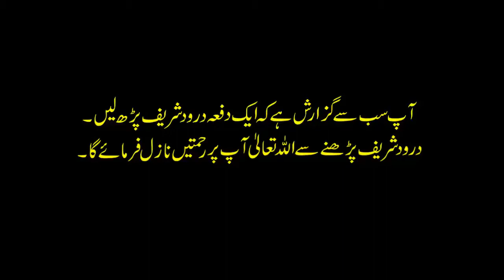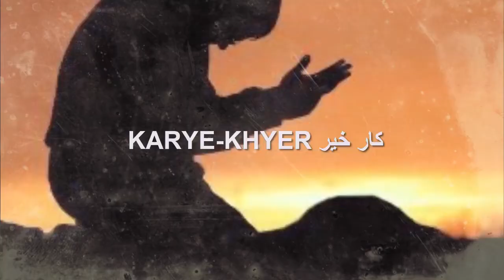Sahabi e Rasool Ki Sohbat Ka Asar | Allah Ki Mazdoori | Urdu Islamic Stories | Karye Khyer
KARYE- KHYER (کارخیر ) is a Registered Non-profit organization, establisھed in 2013 & Adv. Dr. Majid Hameed is its founder president. KARYE- KHYER (کارخیر ) aims to convey the true message of Islam (Peace) to Muslims as well as Non-Muslims with wisdom & beautiful preaching and to remove misconception about Islam among the masses and to provide social and welfare assistance to poor and needy in the field of Education, Health & Charity.

KARYE- KHYER (کارخیر ) uses modern technology for its activities wherever feasible. Its presentation of Islam reaches millions of people worldwide through the internet, cable TV and the print media. KARYE- KHYER (کارخیر) activities and facilities provide the much needed understanding about the truth and excellence of Islamic teachings - based on the glorious Qur'an and authentic Hadith as understood by Salaf of this Ummah.